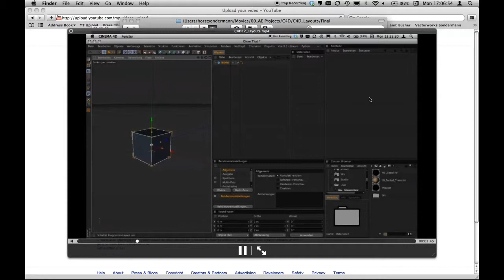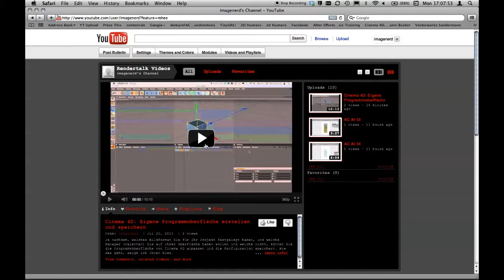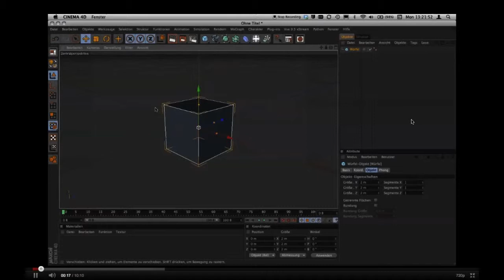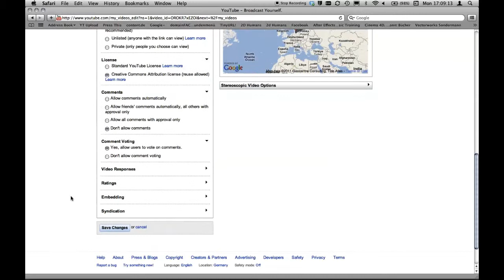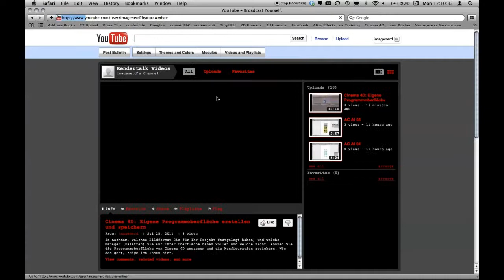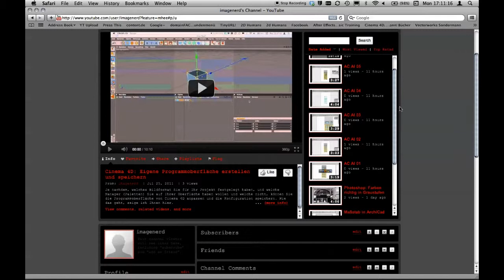After Effects + Media Encoder: Vom Screencast ins Internet Teil 4/4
Ich wollte es ganz genau wissen: mit welchem Video-Codec und in welchem Format kommt ein selbstgemachtes Videotutorial im HD-Format ins Internet? Schaut Euch meine Filme an. Übrigens ist dabei auch noch ein bisschen After-Effects-Bastelei rausgekommen, die ich ebenfalls kurz vorstelle.